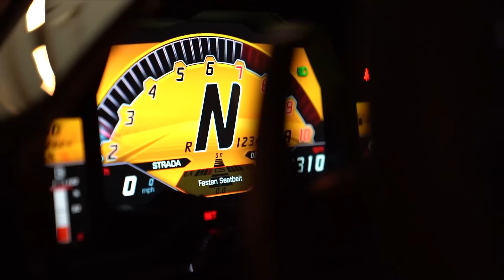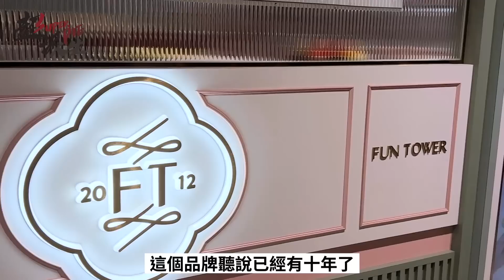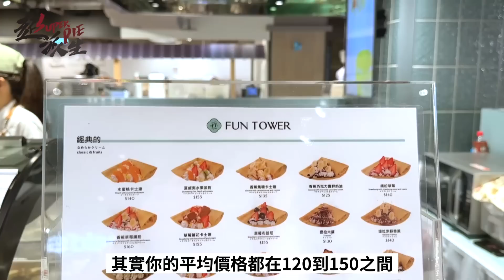挑戰製作日系軟式可麗餅！傳承自日本的技藝？用職人精神打造的夢幻甜點！【超派人生】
*FunTower誠品南西店
台北市中山區南京西路14號B1